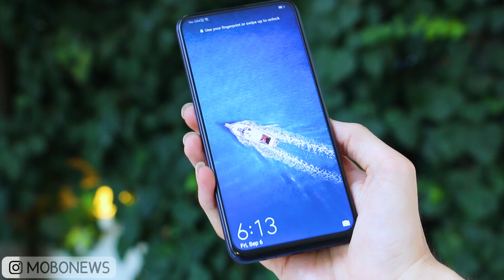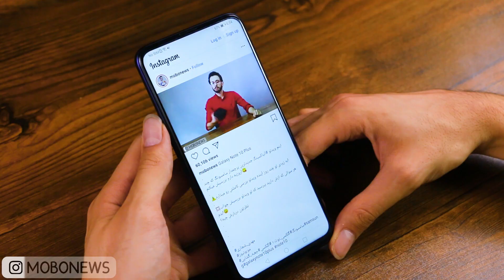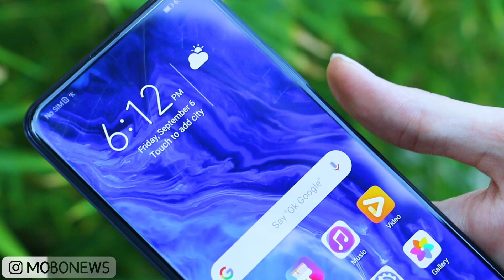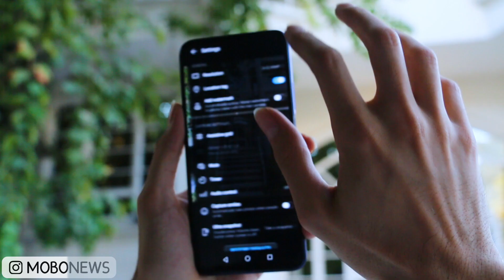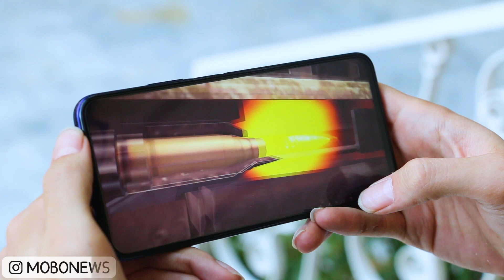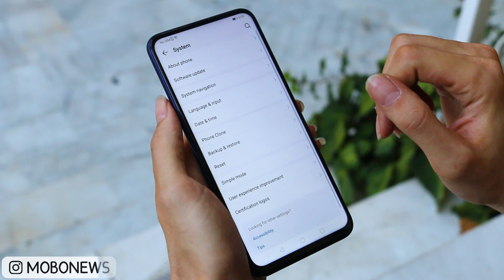Honor 9x Pro review | بررسی آنر 9 ایکس پرو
سعی کردم تو این ویدئو تجربیات کاربری دو هفته ای خودم از یکی از جدیدترین گوشی های آنر ینی 9x Pro رو با شما به اشتراک بذارم!